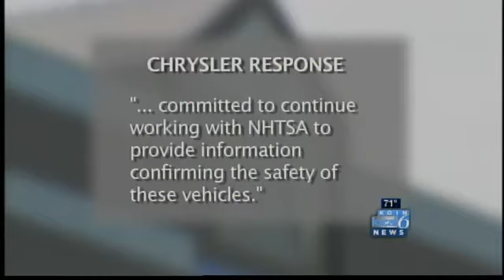Jeep recall refused, despite 'fire hazard' ruling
As seen on KOIN 6 News June 4, 2013.